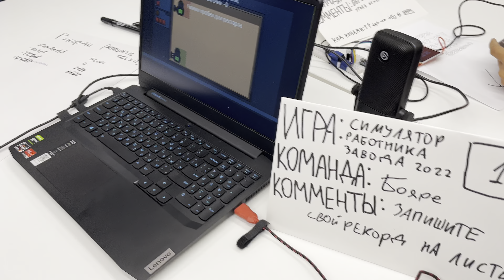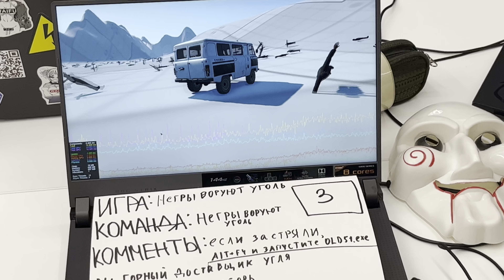OLD48 №51: Ярмарка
Ludum Dare Omsk